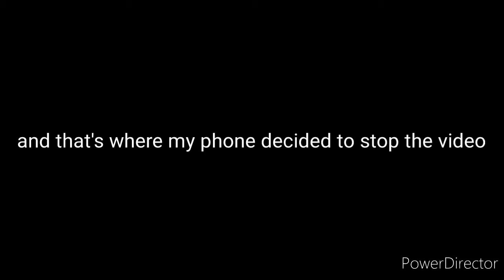FOR HONOR!!! highlights